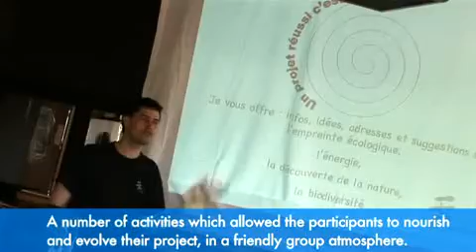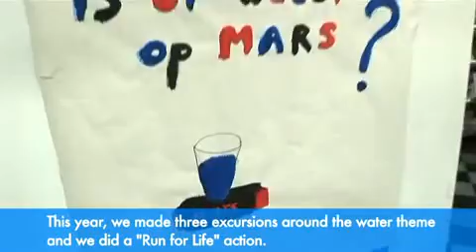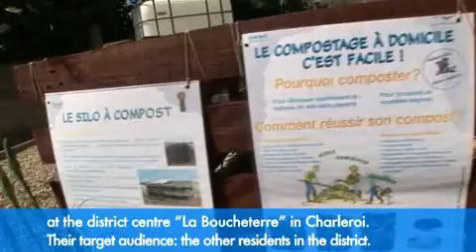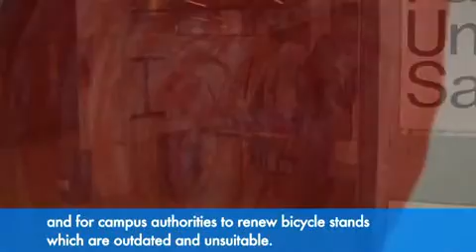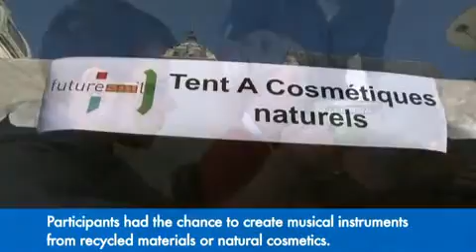Future Smile 2008 (EN)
/ Discover youth projects contributing to a more sustainable development, good for the people and good for the planet, towards a smiling future.

These projects were initiated in 2008 by the Future Smile youth groups and supported by the Future Smile programme of the Foundation for Future Generations, with the collaboration of Nokia and the International Youth Foundation.